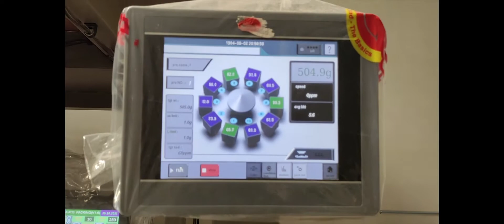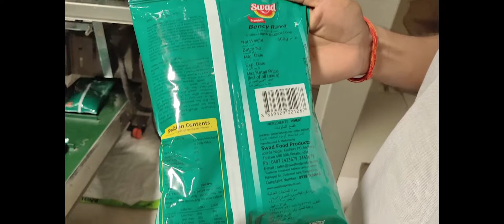Steam Puttupodi, Sooji, Rava,Rice, Aval,Pulsus, Dry Nuts, Mixture, Chips Packing Machine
Asian Packing Machinery Pvt Ltd